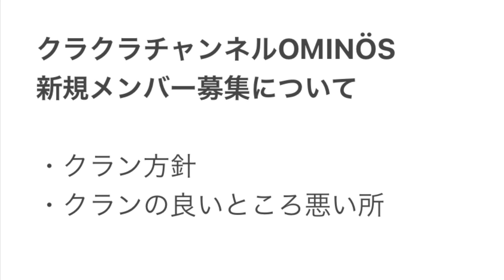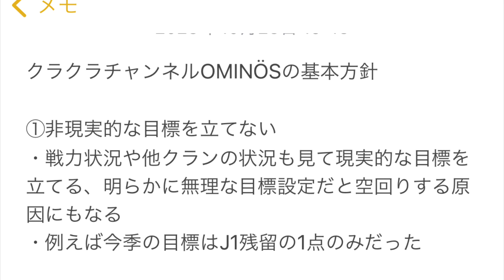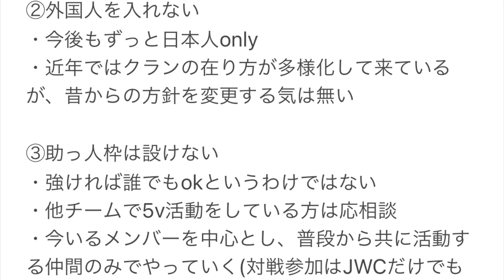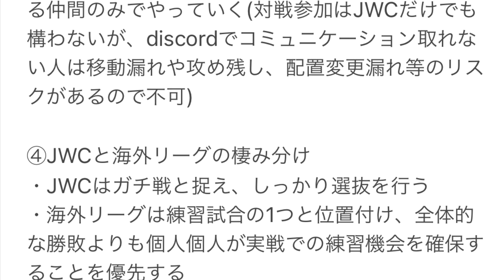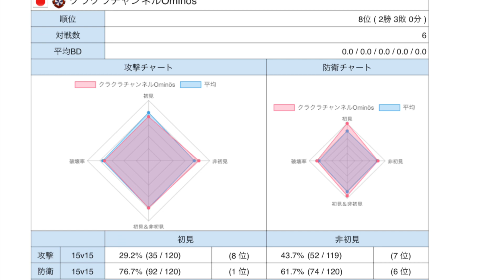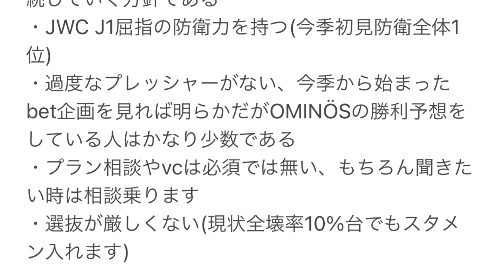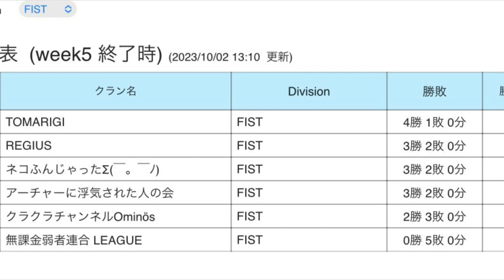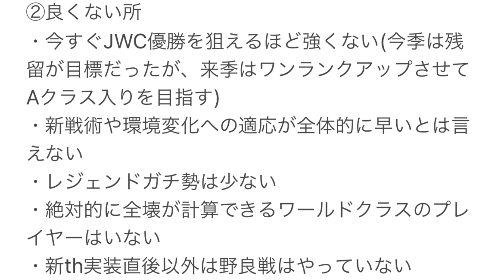【クラメン募集】クラクラチャンネルOMINÖSで一緒にJWC参加しましょう！